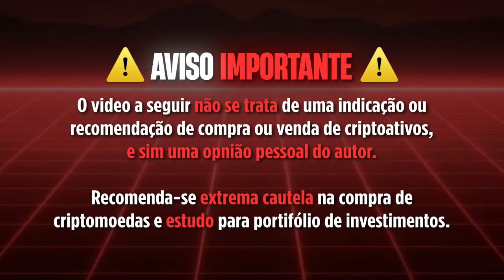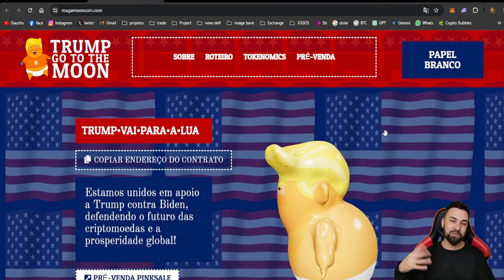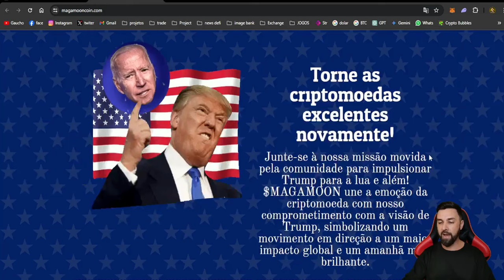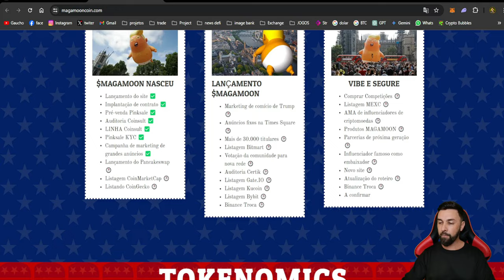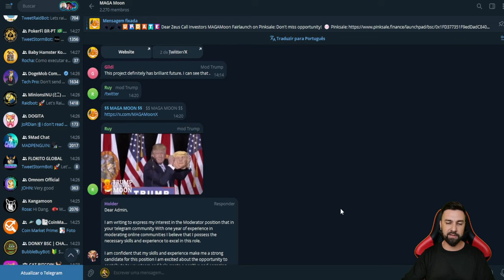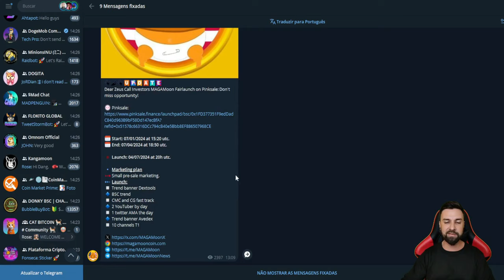Atenção! $MAGAMOON: Explore o Potencial de Multiplicar por 1000% com Responsabilidade!!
🚀🔥COMPRE NA PRÉ-VENDA AQUI:👇💲

Junte-se à nossa missão movida pela comunidade para impulsionar Trump para a lua e além! $MAGAMOON une a emoção da criptomoeda com nosso comprometimento com a visão de Trump, simbolizando um movimento em direção a um maior impacto global e um amanhã mais brilhante.

💡Aqui no canal você vai encontrar conteúdo de:
🎮 Jogos NFT
💲 Play to Earn
🚀 Cripto Games
🆕 Cripto Moedas

🚨 MUITO IMPORTANTE 🚨